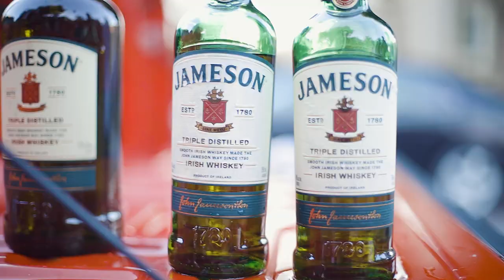BOOBY HAMMER - OG RAISED (RAYDAY)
TRACY, CALIFORNIA

RIP RAY GREEN
RIP DAMEBO
RIP ALAN BLUEFORD
RIP ZELL

IT AINT ABOUT ME, MISS MY FALLEN SOLDIERS.

SHOT BY @AARONBPRODUCTIONS